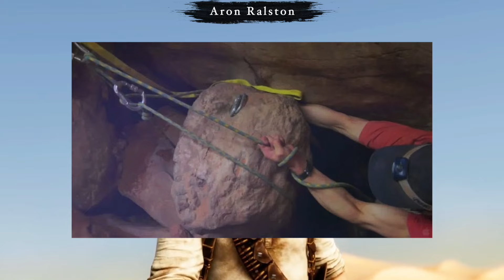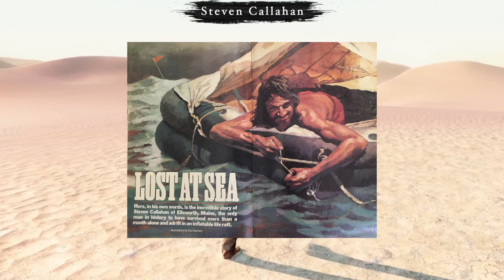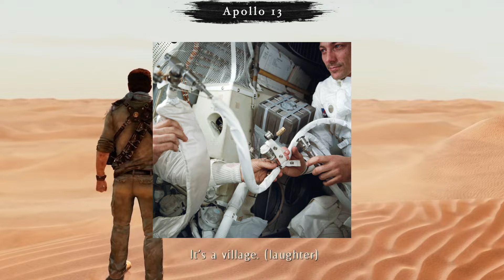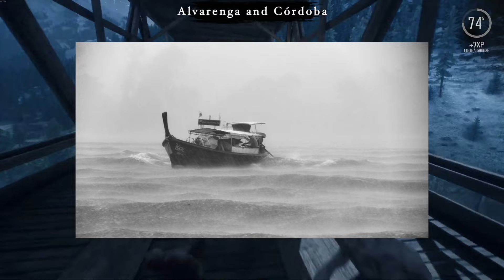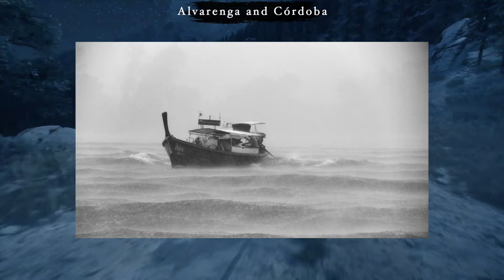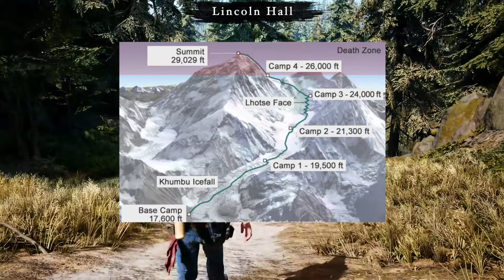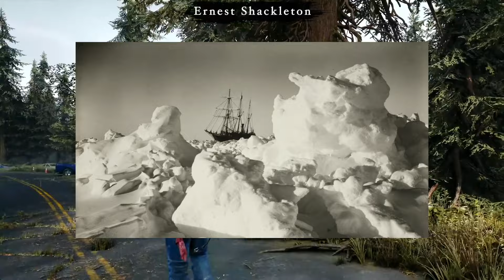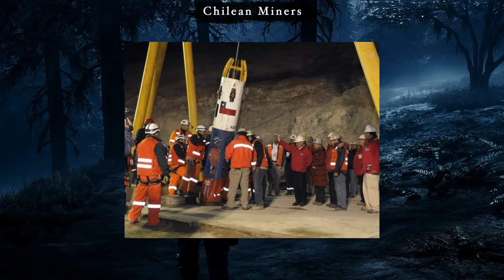The Seemingly Impossible Real-Life Survival Stories Iceberg Explained (Part 1)